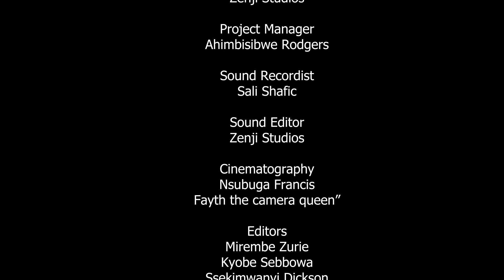Nsobedwa Epsode 138